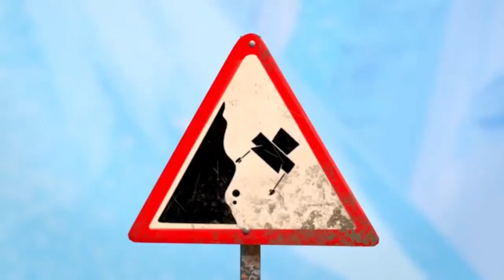Have A Dun Dun Dun! Sign Mr. Squidward